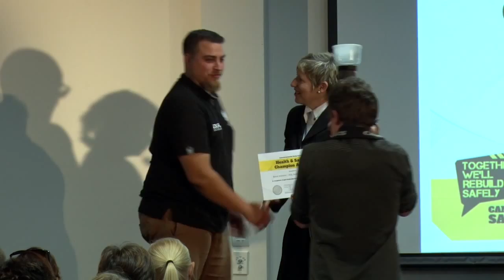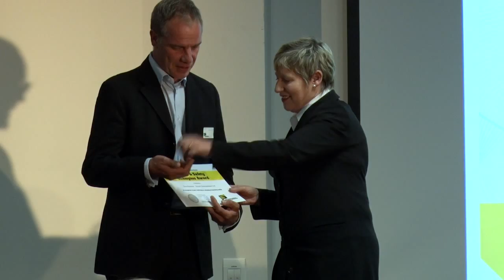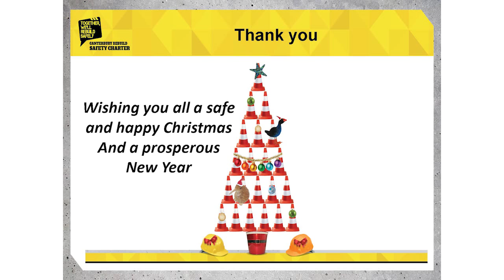Rob Sloan - Congratulating our Safety Charter ‘Champions’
Worksafe New Zealand
Rydges, Latimer Square, Christchurch